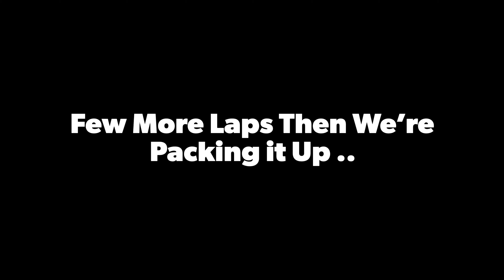Wicomico Motorsports Park | Chasing 🐓 Advanced Track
Chasing Chicken 🐓 around the advanced track on his new yz250f